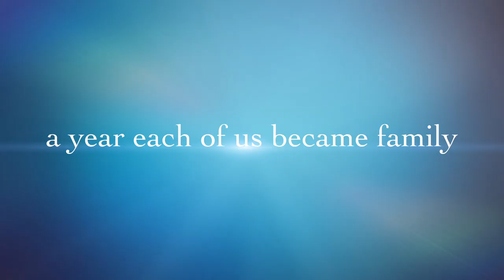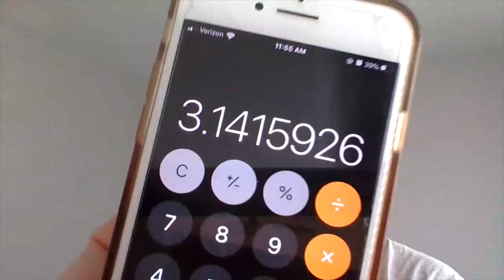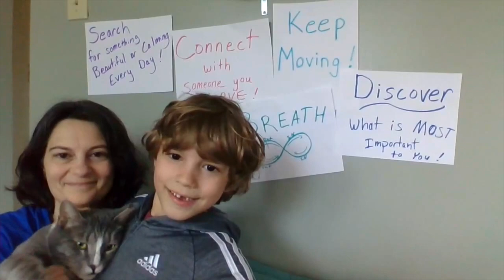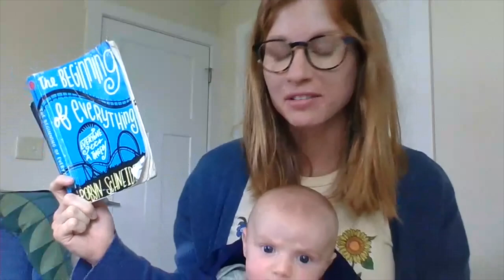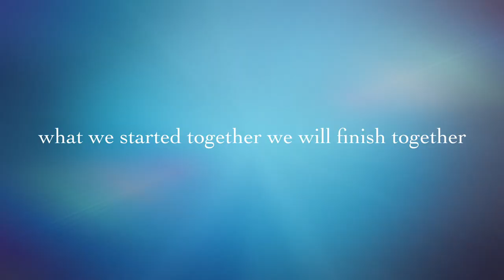We Miss You Garfield!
Amid the COVID-19 pandemic, faculty and staff of Garfield Middle School say hello to their students.